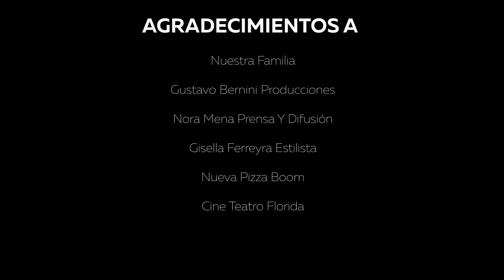Kaymanta - Me vas a extrañar │ Video Clip Oficial 2019